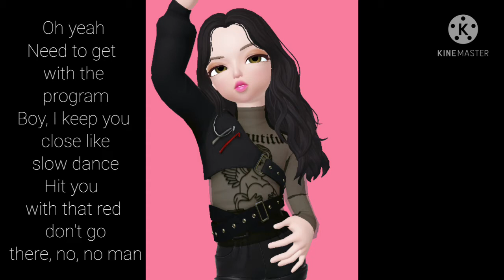BLINKPACK- 'Crazy Over You' lyrics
This lyrics is a remix. This lyrics was make for my own Maked Album "Wherever". in that album there is nothing special more but there is some remixes of blackpink song

[Check out BLINKPACK ZEPETO official accounts]:
• Ana Mori (Jisoo)
Code: 7EDMNG
• Vichea Rubyjane (Jennie)
Code: JN7IH0
• Hana (Rosé)
Code: JWQBDL
• Jin-yeon(진연) (Lisa)
Code: LYKW6H
BLINKPACK OFFICIAL ACCOUNT